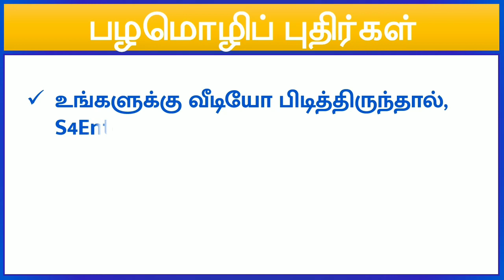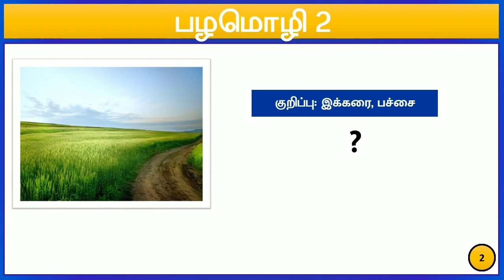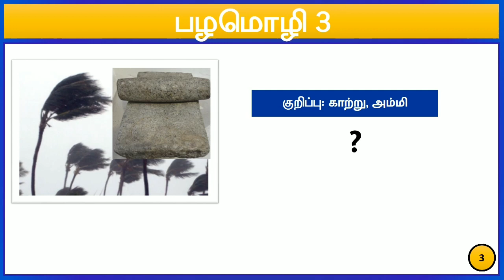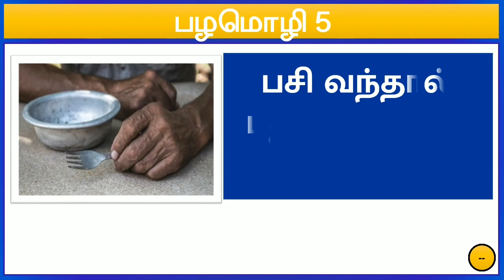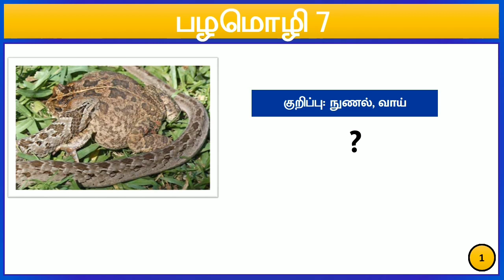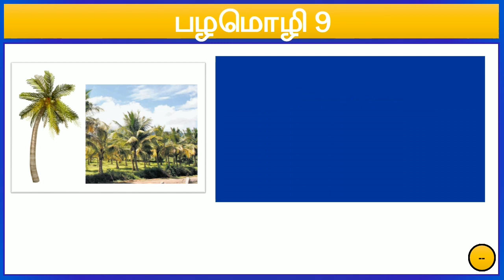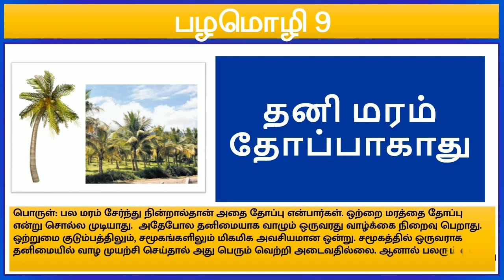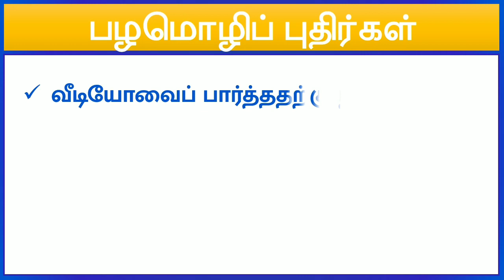பழமொழியும் அதன் பொருளும் | Tamil Pazhamozhigal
இந்த காணொளியில் 10 பழமொழிகள் அவற்றின் விளக்கத்துடன் கொடுக்கப்பட்டுள்ளது.

கொடுக்கப்பட்ட படத்தை வைத்து அதற்குரிய   பழமொழியைக் கண்டுபிடியுங்கள்.

In this video 10 pazhamozhigal with their description are given.

Note: The images used in this video is taken from some other websites for knowledge purpose only. The music used in this video is of free to use taken from the website.